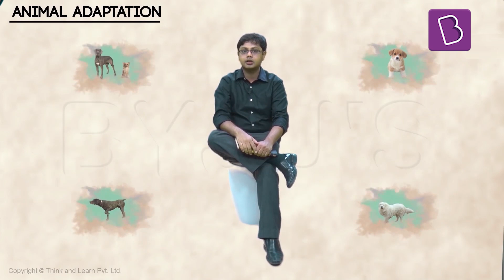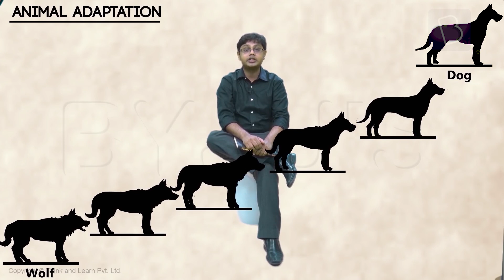How Dogs Became Man's Best Friend I Class 6 I Learn With BYJU'S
From tiny teacup-sized dogs to the mighty Great Dane, there are many different kinds of dog breeds. But, all these breeds of dogs at some point evolved from wild animals to become man's best friend. So, how did this evolution take place? What triggered this diversion in the path of evolution? Watch the video to find out answers to all your questions.